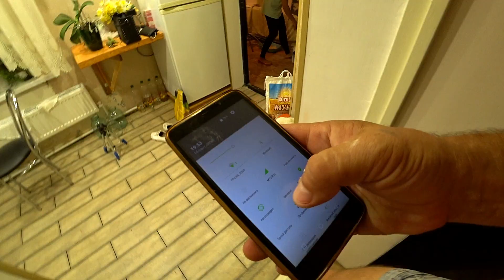🏡🐐 Сбежала коза. \\ Клеим самодельную плитку. \\ Кролики теперь в вольере... 🐐🏡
Ну что ребятки, сегодня предстоит не самый простой день, потому как мне уготован целый список поручений, и я как заправская Золушка, должен со всем этим справится, итак:
1. Вынести мусор(мелочи).
2. Снять белье и заменить его свежепостираным(тут уже как то не камильфо).
3. Слить свежеприготовленный творог(ну и конечно посуда). Ну, блии..и.ин.
4. Закидать все щели бетоном в прихожке.(как никак у нас ремонт).
5. Ну а тут еще по традиции сбежала коза(начинаю привыкать).
6. Воспоминания о том как клеили самодельную плитку из гипсокатона на стены...
7. Пересаживаю кроликов из клеток в вольер.
В общем жизнь кипит, и это я в кратце, а подробнее, в нашем небольшом ежедневном влоге, на канале: Дневник самоделкина.

Помочь каналу очень просто:
2️⃣ Поставь 👍 или 👎 под этим видео.
3️⃣ Напиши культурный комментарий под этим видео.
5️⃣ Посмотри остальные видео на канале "Дневник самоделкина".